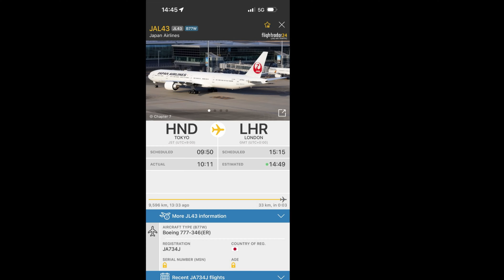Relatively low flyover from a Japan Airlines Boeing 777-300ER along with a hello from our friends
Nice to see our friends giving their fair share of contribution to this video lol

Aircraft: Boeing 777-300ER
Registrations: JA734J
Destination: HND - LHR
Flight Number: JL43
Flight Time: 13 hours & 35 minutes